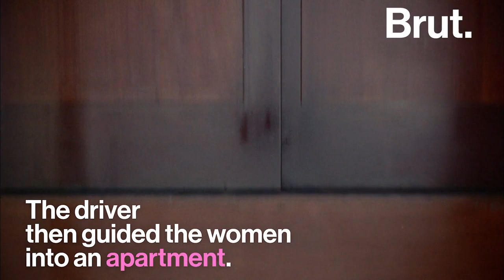Abortion Before Roe v. Wade: Elizabeth Stone Tells Her Story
She was 19. She had an abortion nine years before Roe v. Wade made it legal. Elizabeth Stone tells Brut her story.